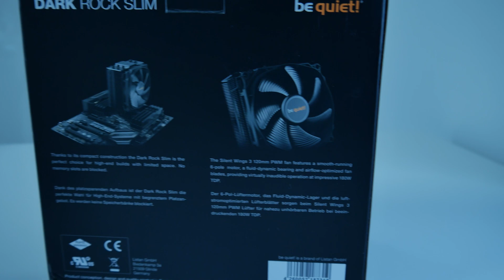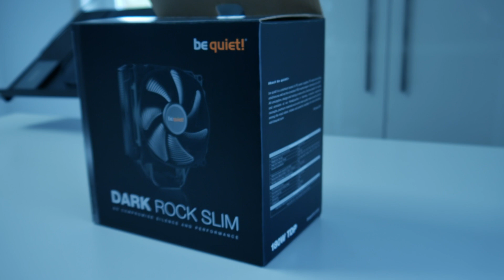Best Cooler for Ryzen 7 7700x | Top 3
Find the best Deal for BeQuiet Dark Rock SLIM

Noctua NH-U14S

be Quiet Dark Rock 4 Pro

0:00 Intro
0:12 BeQuiet Dark Rock SLIM
1:52 Noctua NH-U14S
3:47 be Quiet Dark Rock 4 Pro

Purchases made through some store links may provide compensation to me.